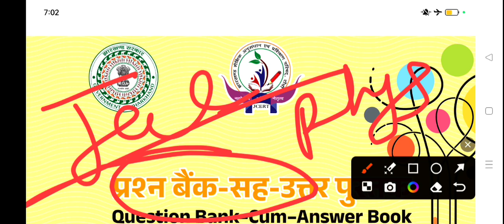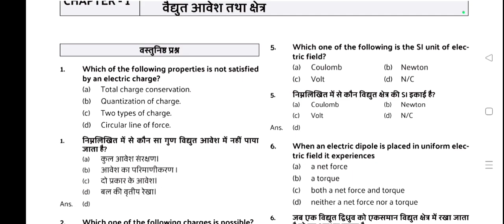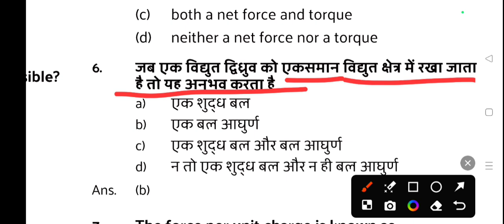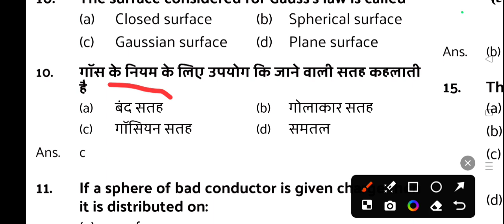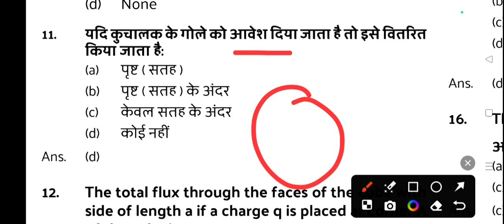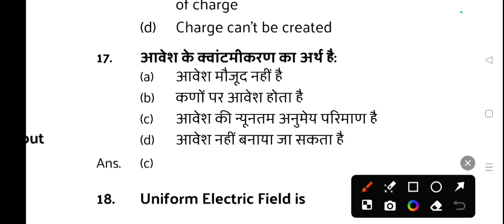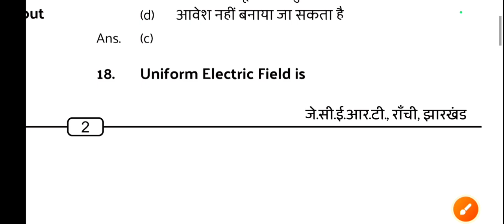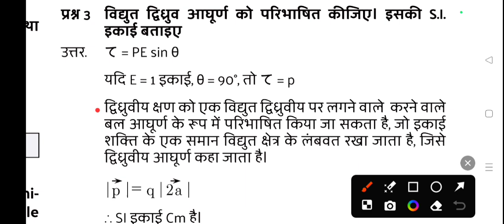Jac Board 12th Physics Model Paper Solution|physics 12th model paper answer key|jac model set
Jac Board 12th Physics Model Paper Solution|physics 12th model paper answer key|jac modal set